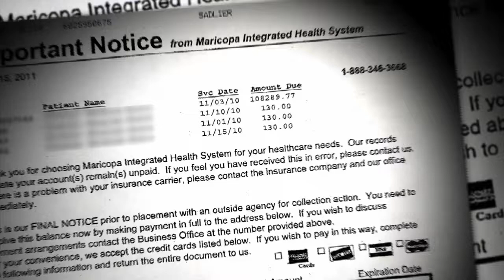Foster Parents Stuck With Hospital Bill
Nine-year-old Jocelyn should have died in the rollover crash that killed her family. But instead the little girl survived. She spent a month in the hospital and then was placed with a foster family. Those foster parents just wanted to help, to give the little girl a loving home. But pretty soon they received a hospital bill for $108,000.